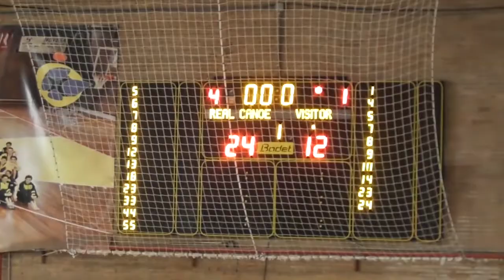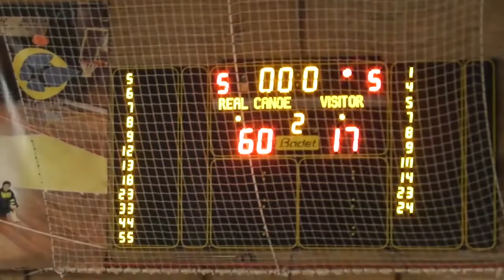FALL 22 - 6' 0" FORWARD Laia Llorente - Full Game vs Alcorcón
Full Game vs Alcorcón - Played in November 2021

#21 - YELLOW JERSEY